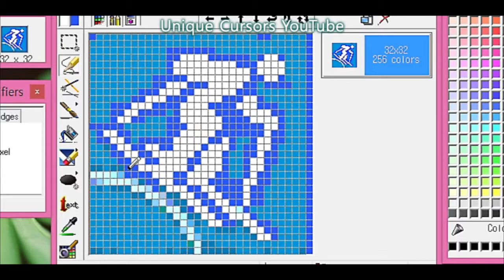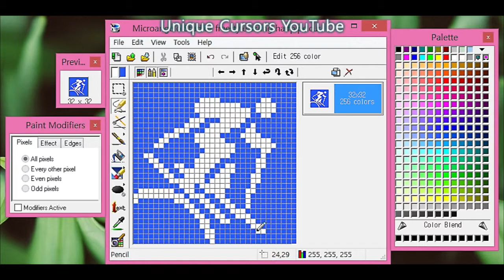[Cursor] Freestyle Skiing Moguls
It's a cool freestyle skiing moguls cursor!

This is a part of my special series for the season.
[PyeongChang 2018 Winter Olympics]